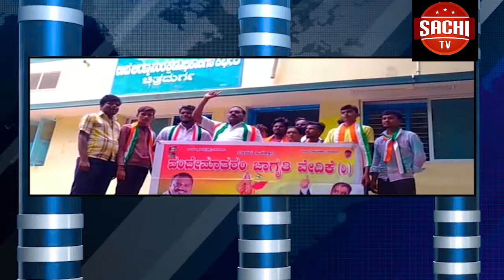ಉತ್ತರ ಕರ್ನಾಟಕದ ಬಗ್ಗೆ ಮೈತ್ರಿ ಸರ್ಕಾರದ ನಿಷ್ಕಾಳಜಿ ಖಂಡಿಸಿ ಪ್ರತಿಭಟನೆಗೆ ಸಿದ್ದ ಎಂದು ವಾಟಾಳ್ ನಾಗರಾಜ ಹೇಳಿದ್ದಾರೆ